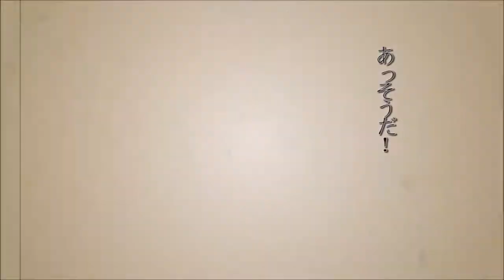ばんブロスペシャルムービー(第40回ナナカマド賞BG3）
10月15日(日)2歳三冠戦「第40回ナナカマド賞BG3」　告知